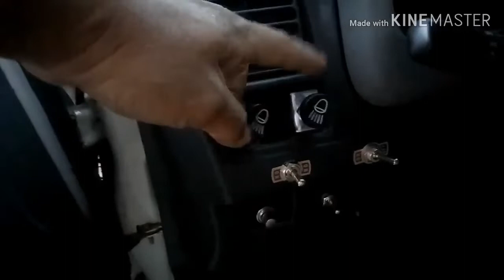Suzuki alto efi, part 2, convert carb and distributor cdi, 7 years after Yolanda, finally runing na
Suzuki alto convertion